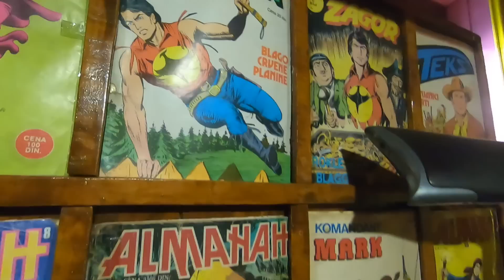Preživjeti Dravu 24 Sata 1.DIO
Umjetnik koji je napravio sve iz prvog dijela videa: Branko Lisjak
Branko je dobio moje puno poštovanje i zahvalnost nakon što nas je proveo kroz svoje dvorište gdje je iz hobija sa ljubavi radio sve ove umjetnine

BESPLATNA PDF knjiga 'Preživjeti Apokalipsu' (ne budi lijen i ne odgovoran, isprintaj knjigu :) )